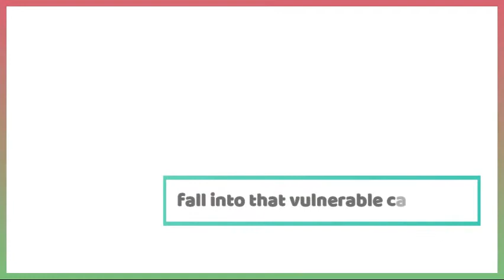PPE Appeal for Malawi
Personal Protective Equipment (PPE) is in short supply & desperately needed now. With little health information, no soap, no clean drinking water and a fragile health care system, coronavirus may well cause the greatest humanitarian disaster Africa has ever faced.

With your support, we can purchase protective clothing and hygiene products which will help save lives of the vulnerable people we support living Malawi.